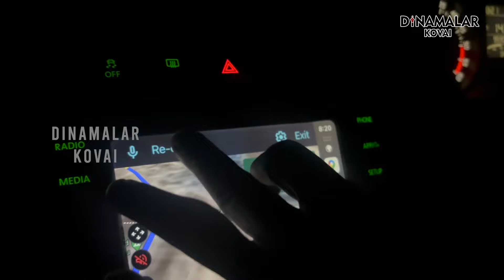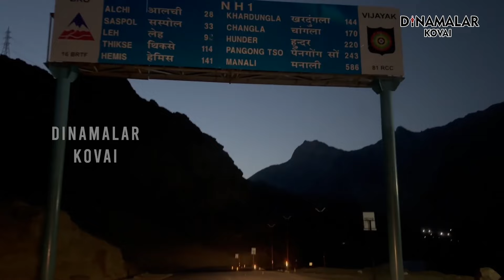கோவையிலிருந்து லடாக் வரை... சாதனை படைத்த ஒரு பயணம்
கோவை பேரூரை அடுத்த காளம்பாளையத்தை சேர்ந்தவர் குகன். இவர் கோவையிலிருந்து லடாக்கிற்கு காரில் சென்று சாதனை புரிந்துள்ளார். பல சிரமங்களை கடந்து காரில் அங்கு பயணம் செய்ததற்காக இண்டியன் புக் ஆப் ரெக்கார்ட்சில் அவர் இடம் பெற்றுள்ளார். பல மாநிலங்களை கடந்து செல்லும்போது உணவு அவருக்கு சவாலக இருந்தது. அவற்றையெல்லாம் அவர் சமாளித்து எப்படி தனது இலக்கை அடைந்தார் என்பது குறித்து இந்த வீடியோ தொகுப்பு விளக்குகிறது.